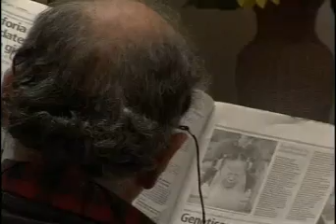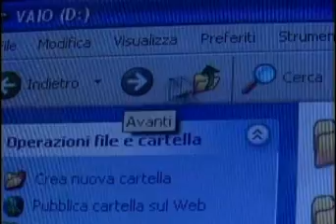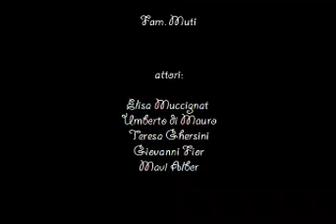FAMIGLIA MUTI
Cortometraggio realizzato da Mavi Alber, Giulio Squarci e Andrea De Bortoli per i laboratori di progettazione dell'audiovisivo, ripresa e montaggio dell Università di Udine nel corso di Scienze e Tecnologie Multimediali del professore Coassin Gabriele.

Potremmo definirle delle puntate pilota (comunicazione 1 e 2) per un eventuale sit-com sulla famiglia italiana media e sulle difficoltà comunicative dei suoi membri.